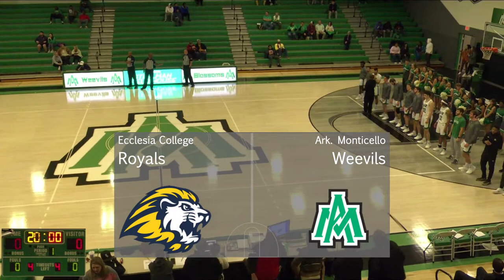UAM MBB vs. Ecclesia College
Follow the Weevils/Blossoms at UAMSports.com!

UAM Sports is the official YouTube channel of the University of Arkansas at Monticello Athletics programs.